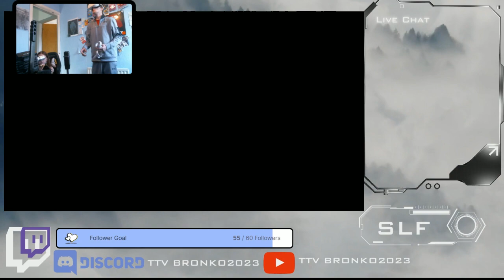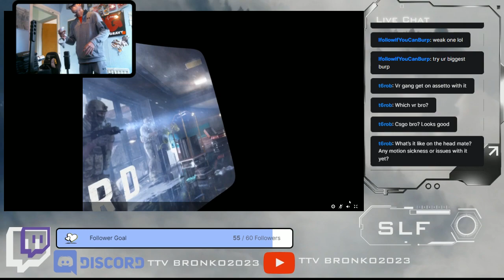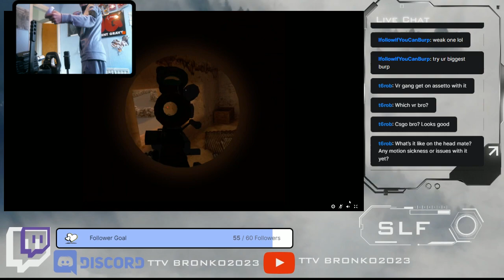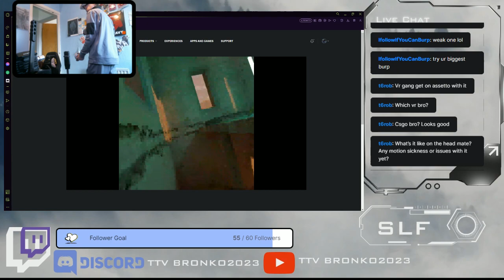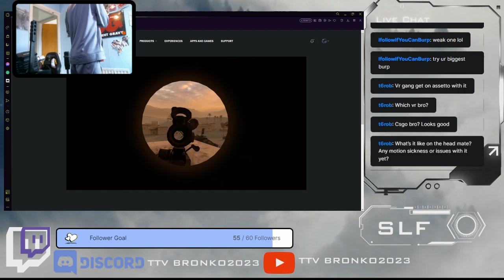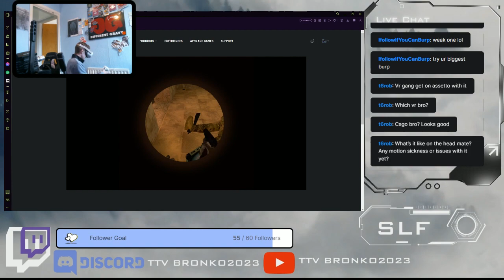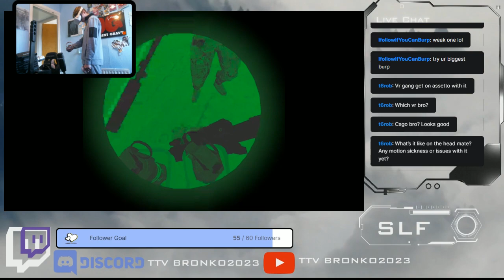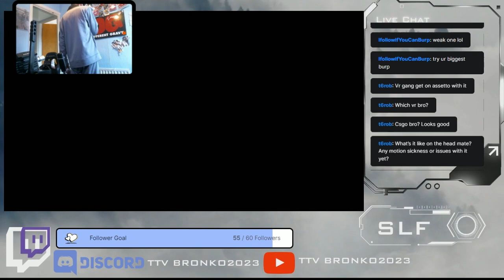‼️‼️‼️VR ONWARD 128 ENEMYS DOES NOT END WELL RERUN STREAM‼️‼️‼️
ME AND TTV NARXOTIC TAKE ON MANY DIFFERENT LEVELS OF RUSSIAN ENEMYS FROM 20 TO 120 ENJOY -- Watch live